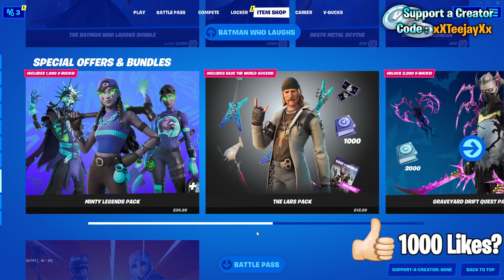Fortnite Item Shop *NEW* MONOPOLY BACK BLINGS! [November 5th, 2021] (Fortnite Battle Royale)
Fortnite Item Shop right now on November 5th, 2021.